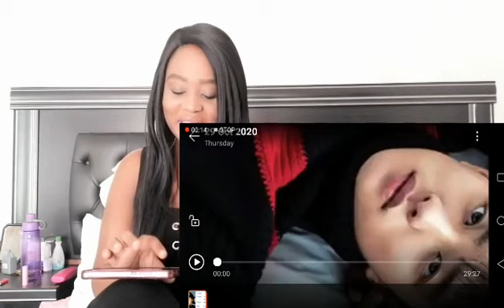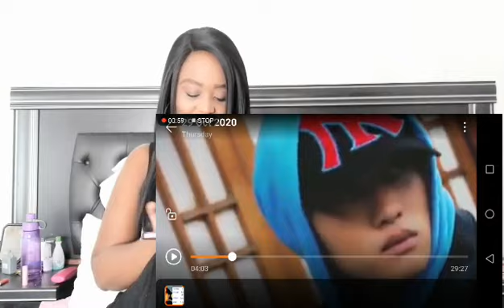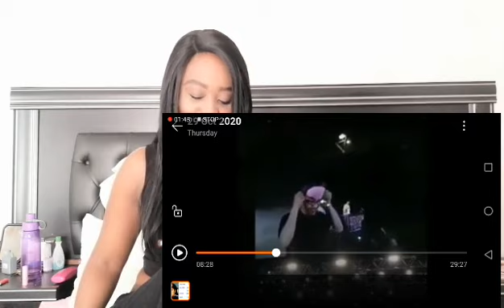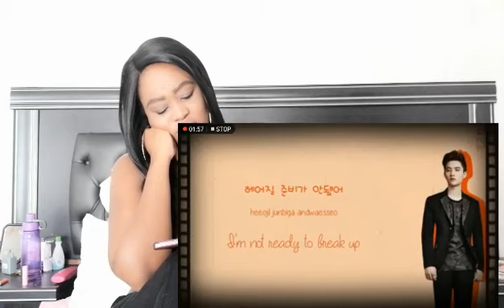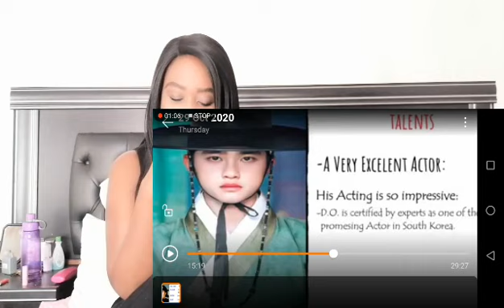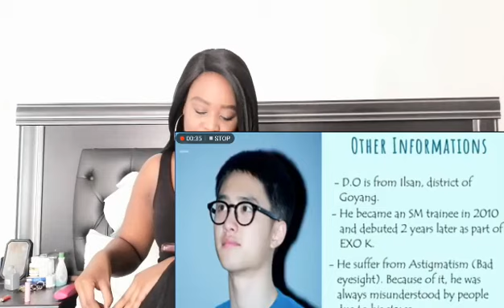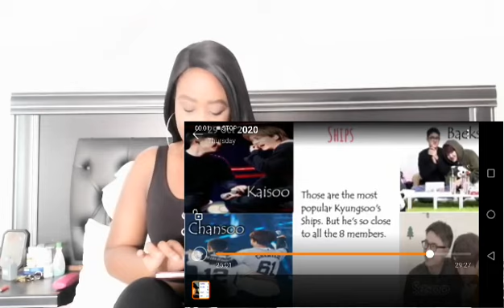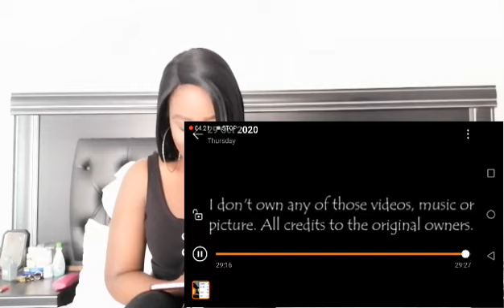EXO D.O. 2020 GUIDE REACTION :South African reacts to K pop.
Hey hey EXOLS

Finally done editing and as promised, I watched the 2020 individual guides we will watch the most mesmerizing vocals today 😍.

Much love

Check the video out yourself.

These videos and audio all belong to SM entertainment.

Have a great evening subs 💜💚.